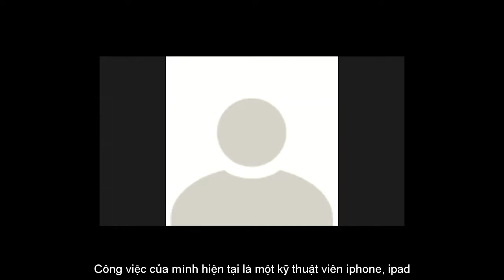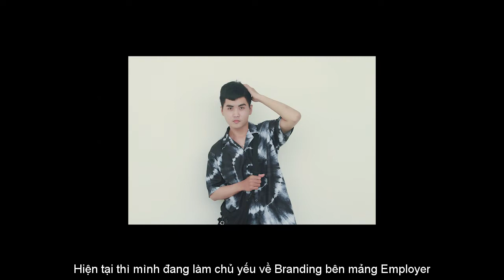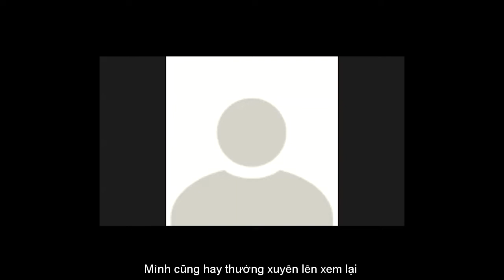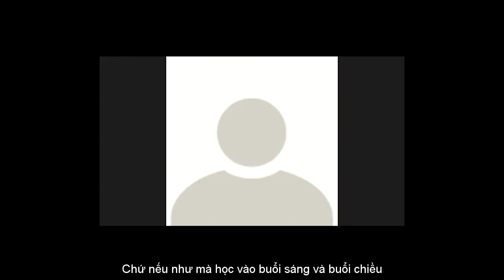Học viên khóa Dựng phim Premiere đánh giá như thế nào về lớp học REMOTE qua ZOOM tại Keyframe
Việc chuyển từ hình thức học OFFLINE sang TRỰC TUYẾN qua ZOOM mang tới nhiều trải nghiệm cho các bạn học viên, đặc biệt với các môn học thuần về công cụ như Adobe Premiere.

Hãy cùng lắng nghe đánh giá của các bạn học viên tại khóa Dựng phim Premiere để xem chất lượng của lớp REMOTE qua ZOOM như thế nào 😉

Tham khảo các khóa học trực tuyến qua ZOOM tại đây nhé